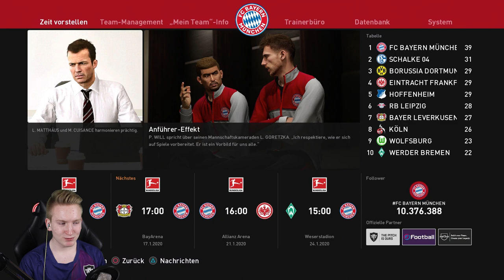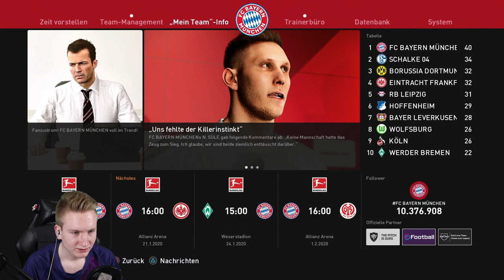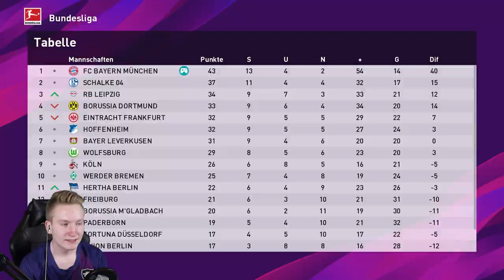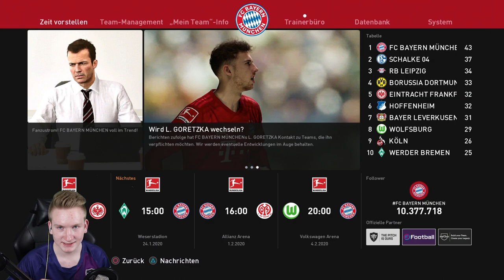Leroy Sane, Haaland & Co.💰🔥|| PES 2020 Bundesliga || FC Bayern München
► Leroy Sane, Haaland & Co

Unsere neuen Transfers (Livestream): Nübel (TW), Upamecano (IV), Sane (LA), Haaland (MS)